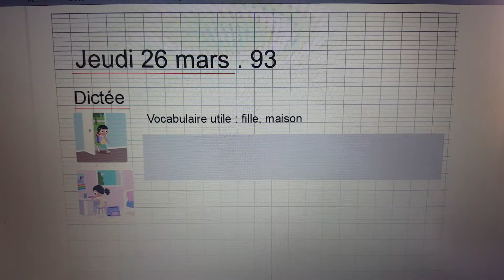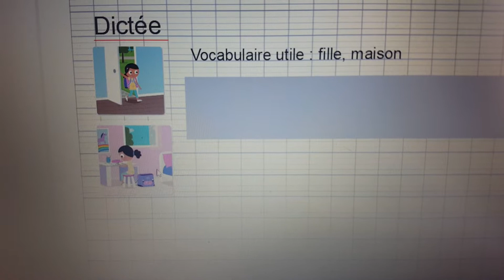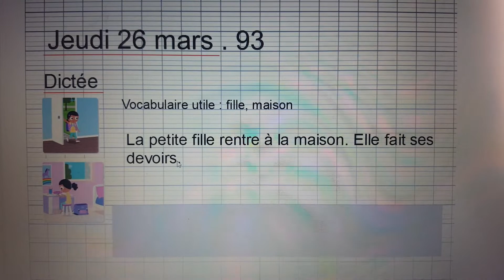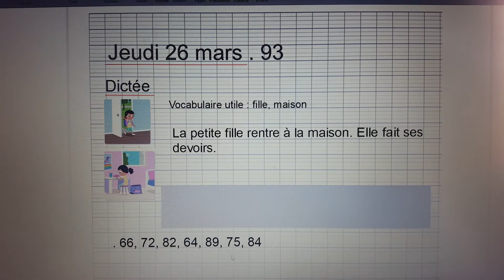Dictée jeudi 26 mars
Travail pour les CP sur cahier rouge.